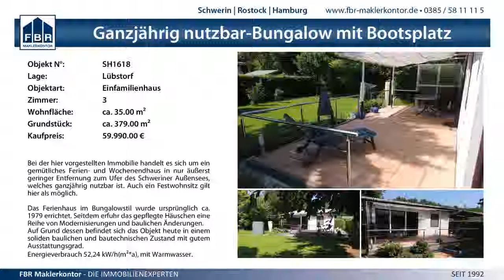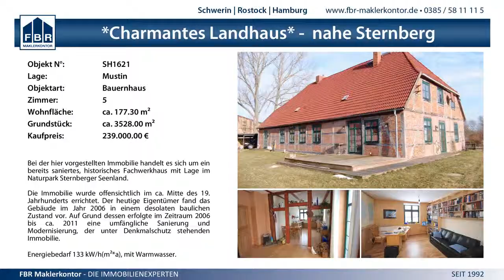27:22 SV GW Schwerin vs. Stralsunder HV - 12.10.2014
MV Liga wJB - 27:22 SV GW Schwerin vs. Stralsunder HV - 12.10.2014